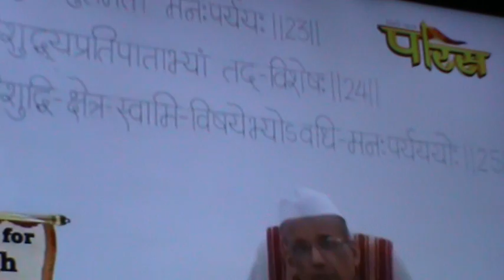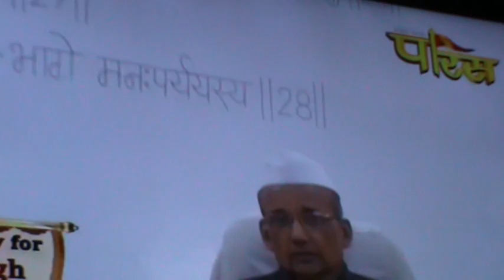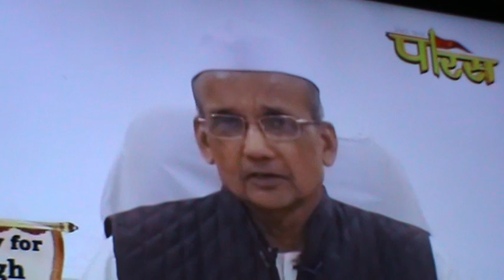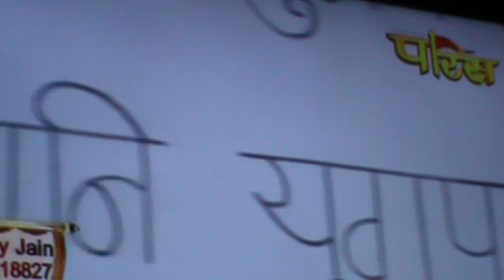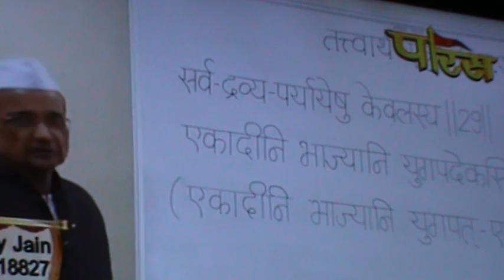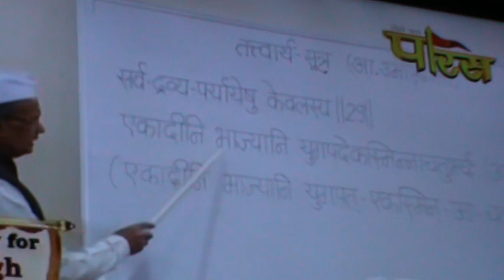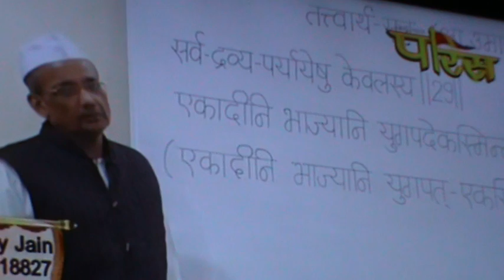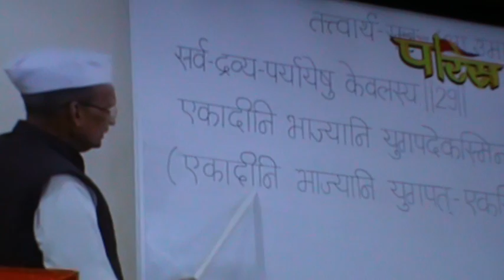Tattvarthsutra chapter 1 sutra 25 to 30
Tattvarthsutra chapter1, sutra 25 to 30 explained by Pt Ratanlal Benara in Pathshala programme (Paras channel). .
,Tattvarta Sutra ,composed by Acharya UmaSwami, is regarded as the most authoritative book on Jainism. It is the only text which is accepted by both Digamber and the Swetamber Sects.